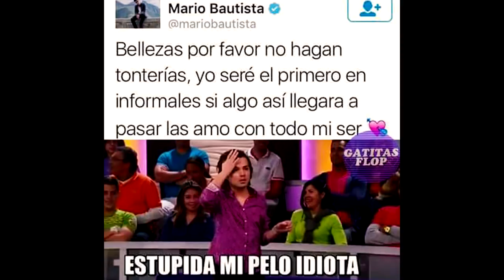MeRapoPorMarioBautista (Criss Codek)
Esto es lo que tuve que hacer por Mario Bautista Bautisters, lo hice por que lo amo, Me rapé,

Si quieres enviarme algo envíalo a esta dirección:
(Nombre) Cristian Parra
Apartado 8
Oficina Tierra y Libertad
31102 Chihuahua, Chihuahua, México.
En VIVO todos los días (Normalmente transmito de noche)
Mi twitter (por ahí veo todo lo que me pones)